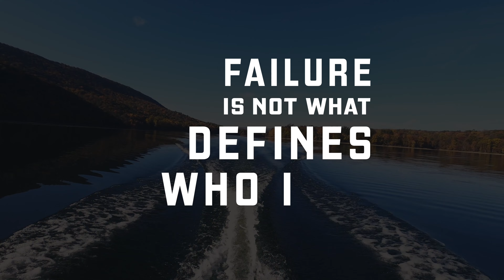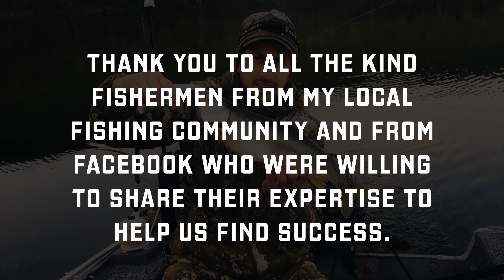It took 8 months to catch this fish!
We worked hard and failed a lot to catch this fish!

⬇️⬇️⬇️  FAVORITE  GEAR I USE!   ⬇️⬇️⬇️
Archery Target
Bow Sight
Another Amazing Sight

- Film Equipment -
Fourth Arrow Camera Arm
Camera I use
Primary Lens
Secondary Lens
Drone I use